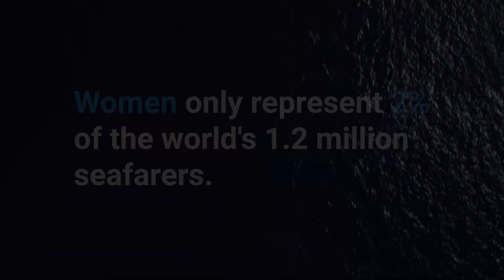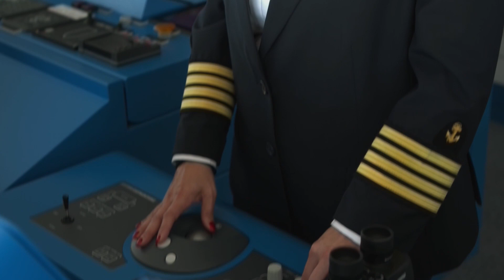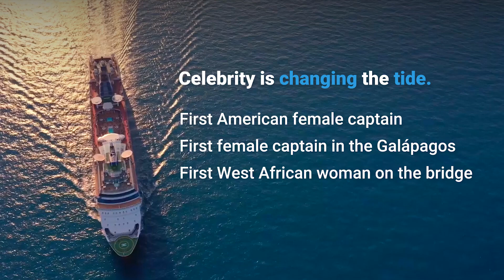Our Commitment to Gender Equality | Celebrity Cruises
Did you know that women only represent 2% of the world's 1.2 million seafarers? Here at Celebrity Cruises, over 22% of our bridge team are women across all of our ships. 30% for our newest ship, Celebrity Edge.

See how Celebrity Cruises strives to break the glass ceiling and close the gender gap.